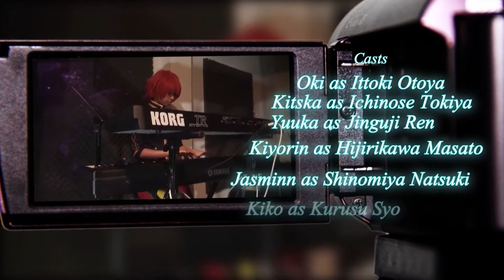[Cosplay PV] Uta no Prince sama Debut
Filmed on : 23rd September 2012
Film location : LCube Music Studio, Singapore

Film and Editing : Vincent Ng
Choreography : Vincent Ng

Jinguji Ren - Yuuka  Cure no. : 130757
Hijirikawa Masato - Kiyorin  Cure no. : 241007
Shinomiya Natsuki - Jasminn
Nanami Haruka - Miko

Photography :
JP_Capture
Darkon Lore

Helper :
Andy Ng
Cindy Houston

Cover Poster :
Jamie Marda Chen (Oki)

I would like to thank all casts and crew for their hard work and patience, and for giving me a chance to do a cosplay music video. Without you guys, this won't be possible. :D

Do feel free to click on the cosplayers' links to view other cosplay photos / projects from them.